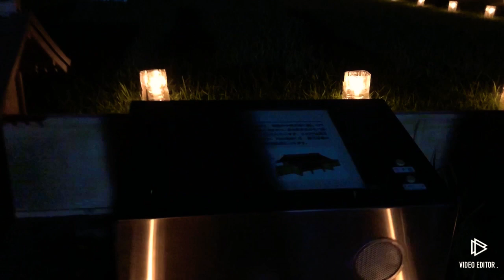第19回いつきのみや観月会 (令和元年9月15日)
中秋の名月直近の日曜日・令和元年9月15日、伊勢斎宮趾のいつきのみや歴史体験館・歴史ロマン広場周辺にて、「第19回いつきのみや観月会」が開催され、私もお招きをいただき、有難く出席させていただきました。

歴史体験館前では、会場に溢れんばかりの多くの方々が見守る中、厳かな雅楽が奏されつつ「観月の儀」が斎行、また、御代替りの年のみとされる「五節舞」の奉納されました。
また、斎宮宮殿50分の1模型が造営されている歴史ロマン広場には、約三千本の蝋燭が点灯、幽玄の景色が奏でられる中、熱気球が更なる華を添えていました。
そして、フィナーレには、花火が打ち上げられ、美しい満月とのコラボレーションを演じ、会場は大きな感動に包まれました。
歴代斎王たちの御魂もお慰めになられた事と確信しております。

大変素晴らしい祭事にお招きをいただきました事、心より厚く深謝申し上げます。